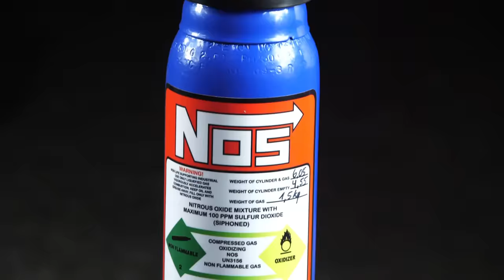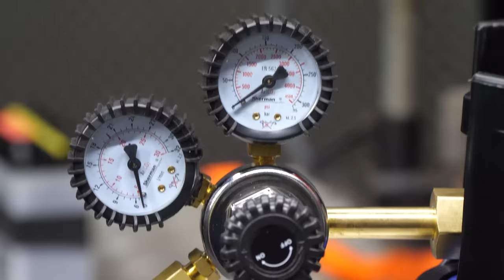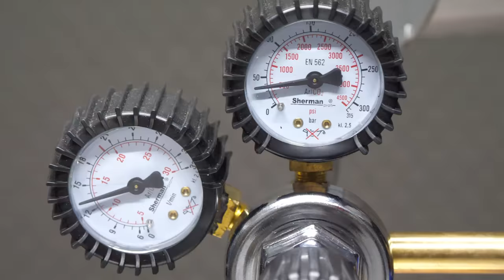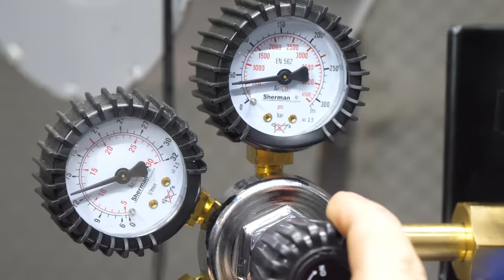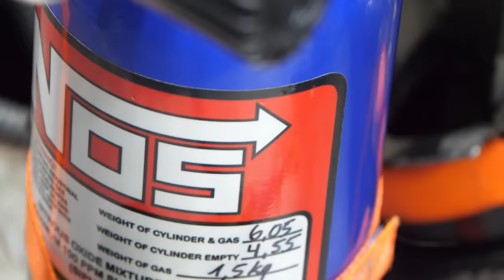NITRO 2 STROKE ENGINE TRANSPARENT CYLINDER HEAD SIMSON TUNING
Welcome for next crazy Video ! ;)
DRY INSTALLATION OF NITRO ON MY 2 STROKE ENGINE

Follow on:
Special TRANSPARENT Parts in engine

If you want to use this video, be sure to contact the author
The movie is private

Prohibition of copying the film to other channels

Transparent oil engine with led light in 2 stroke engine
Przezroczysty bezbarwny dekiel sprzęgła do simsona
Simson S51 Tuning - Motor Getriebedeckel  Vergaserwanne klar
Simson transparent deckel
Mini Gasoline Engine Build